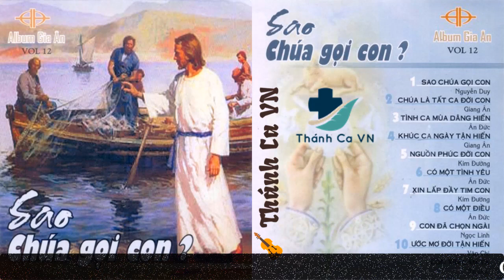ALBUM SAO CHÚA GỌI CON – TIẾNG HÁT CA SĨ GIA ÂN VOL.12 – THÁNH CA TẬN HIẾN - THÁNH CA VN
💚 Âm nhạc Trong video này được chúng con sưu tầm từ rất nhiều nguồn trên Internet,nên sẽ không tránh khỏi các vấn đề về bản quyền âm nhạc.Chúng con rất xin lỗi quý vị Nhạc Sĩ, Ca Sĩ…Vì đã sử dụng những Sáng Tác và Sản Phẩm Của Quý Nhạc Sĩ,Ca Sĩ khi chưa được cấp phép sử dụng lại 💚
✂ Nếu Có bất kì vấn đề gì về bản quyền.Xin Quý Nhạc Sĩ, Ca Sĩ liên hệ với chúng con để chúng con gỡ Video xuống trong 24h.Chúng con rất xin lỗi và Cảm Ơn Quý Nhạc Sĩ, Ca Sĩ ✂
☛ Quý Vị và Các Bạn Hãy nhấn “ĐĂNG KÍ” và ấn vào hình chuông “🔔” bên cạnh.Để không bỏ lỡ những video mới nhất và cũng là để ủng hộ cho kênh của chúng con.Chúng con xin chân thành cảm ơn.
 “Để có được âm thanh trung thực và chất lượng tốt, và để ủng hộ Album, xin Quý Vị tìm mua CD gốc tại các cửa tiệm, nhà sách Công Giáo trên toàn quốc. Chân thành cám ơn Quý Vị.” Nhạc Thánh Ca VN là 1 Chanel tổng hợp các ca khúc thánh ca MP3, Video để quý độc giả có thể nghe nhạc thánh ca Việt Nam trực tuyến. Nguồn nhạc được sưu tầm từ rất nhiều nguồn trên Internet.
➡.Chúng tôi rất hoan nghênh những ý kiến đóng góp của quý vị khán thính giả.
ĐỂ XEM THÊM NHIỀU VIDEO KHÁC XIN QUÝ VỊ VÀ CÁC BẠN VUI LÒNG TRUY CẬP VÀO ĐƯỜNG LINK NÀY
XEM THÊM VIDEO Ở CÁC DANH SÁCH PHÁT:
- PLAYLIST DÂNG CHÚA TÌNH CON – LM. NGUYỄN VĂN TUYÊN